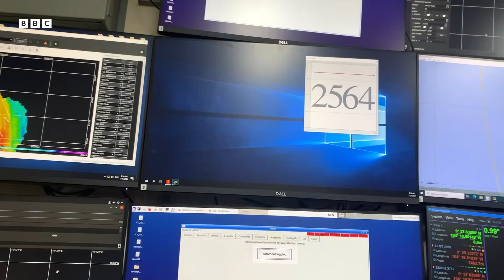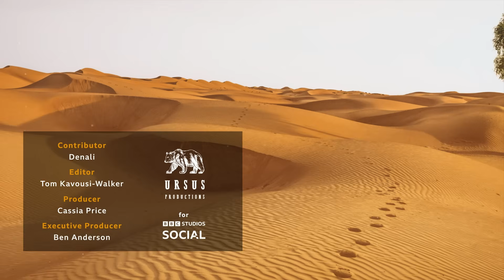Life at Sea with a Hardcore Geologist | Everyday Extremes | BBC Earth Science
Geologist Denali takes us through her varied and exciting life onboard a research vessel as she explores volcanic activity at the East Pacific Rise.

Taken from 'Everyday Extremes' (2024) where we discover 10 extraordinary individuals whose passions have drawn them to extreme jobs and locations all around the world.